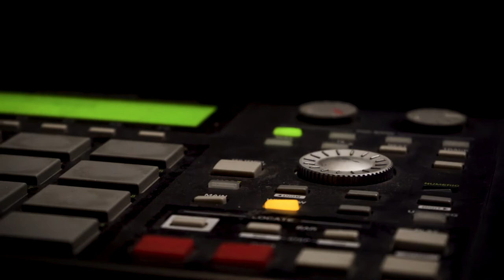Elbphilharmonie »Made in Hamburg« | Sophia Kennedy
Geboren in Baltimore, kam Sophia Kennedy ursprünglich nach Hamburg um Film zu studieren. Stattdessen schrieb sie Musik fürs Theather und startete mit ihrem hochgelobten Debüt-Album »Sophia Kennedy« 2017 ihre Karriere als Solo-Musikerin. Von ihrem Talent überzeugte sie auch die Zuschauer unserer Reihe Made in Hamburg im Kleinen Saal.